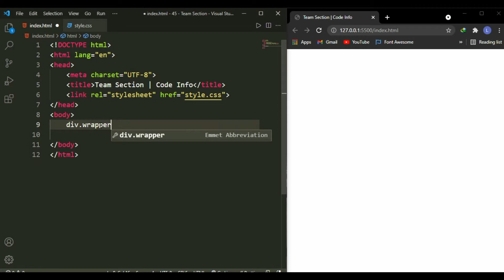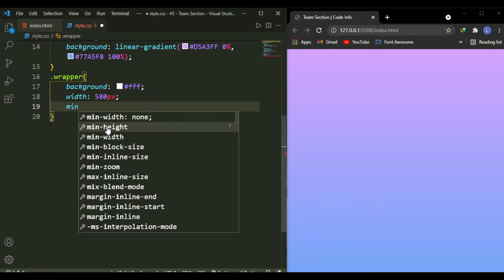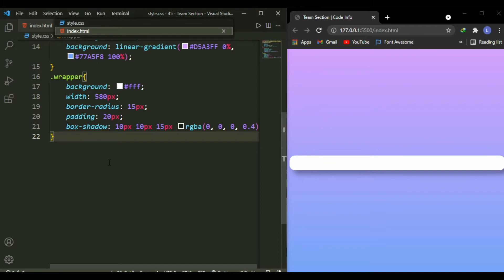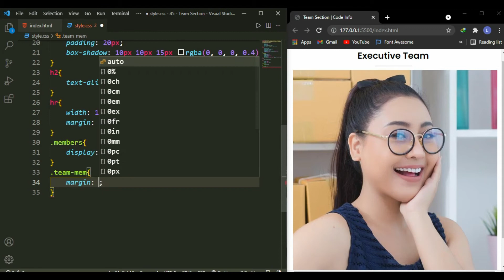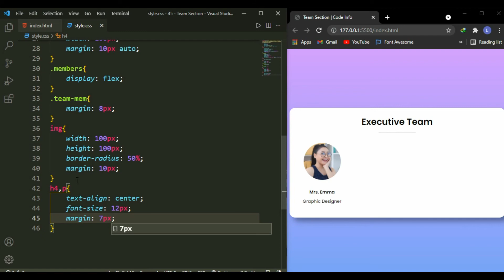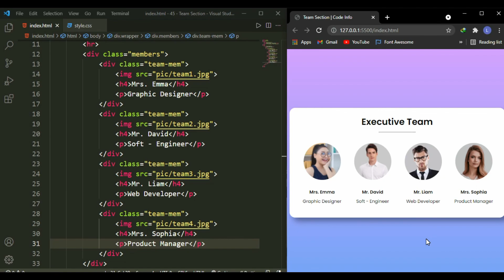How to create Website Team Section with HTML and CSS | Website Team Section Design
In this Video, you will learn how to make Website Team Section with HTML and CSS | Website Team Section Design